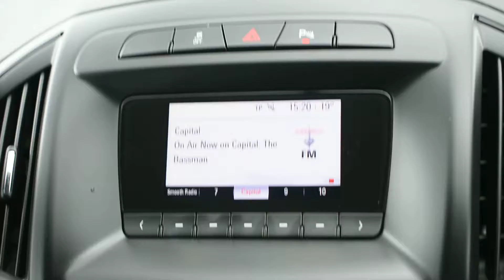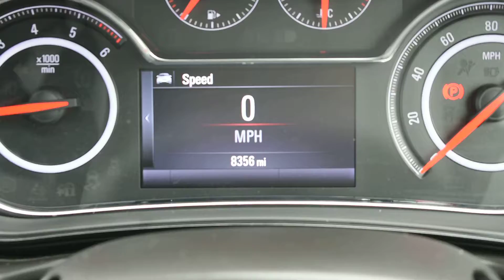Vauxhall Insignia 2.0 CDTi 140PS Ecoflex SRi 5dr Start Stop - MC15PXH